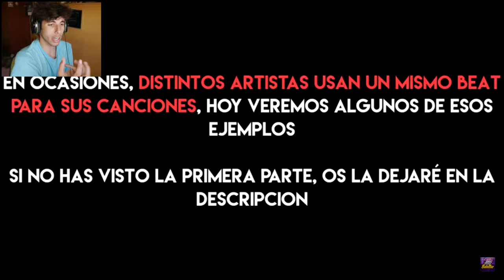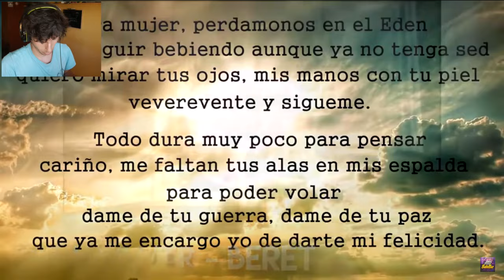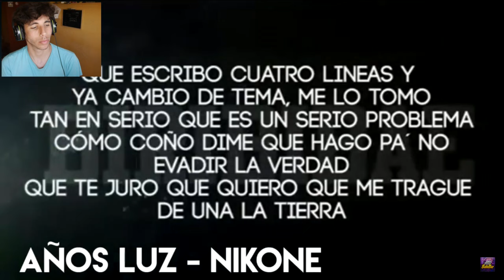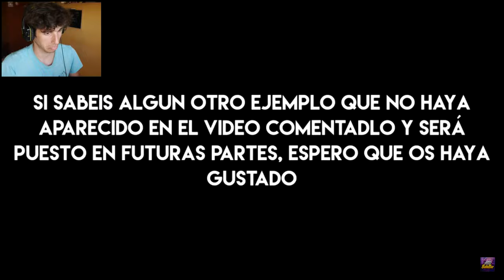MISMA BASE DISTINTOS TEMAZOS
Espero que os guste este nuevo estilo de vídeo! Por fin llega el Rap al canal :D Instagram